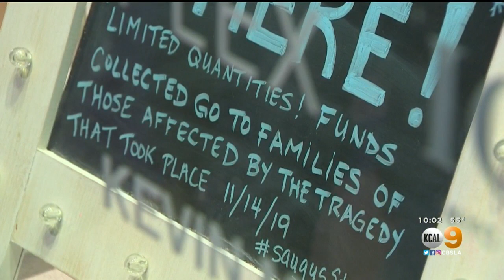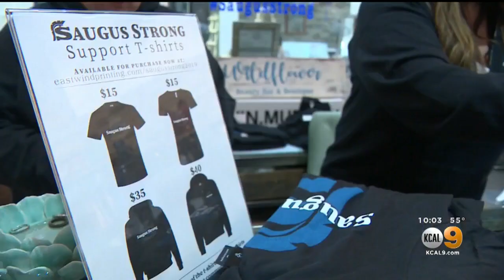Saugus Strong: Group Selling Apparel To Raise Money For Victims Of School Shooting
In the aftermath of a fatal shooting at Saugus High School that killed two, the community is coming together to help the families of the victims — collecting money by selling Saugus Strong apparel.